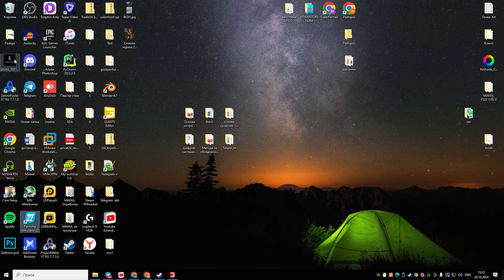🌈 TRANSPORTİNG POLICE CARS, CARS, FIRE TRUCK, AMBULANCE WITH TRUCKS - Farming Simulator 22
📢 Get ready for an exciting adventure with big vehicles! 🚒🚓🚑 In this video, we're transporting special vehicles—police cars, fire trucks, ambulances, and even sports cars! Watch as we use powerful trucks to bring these vehicles to the farm in Farming Simulator 22! Learn more about how these machines work, spark your imagination, and discover new things with us! 👩‍🚒👮‍♂️👨‍⚕️